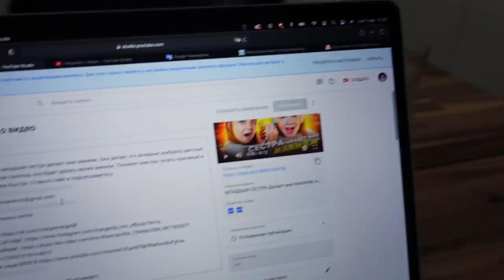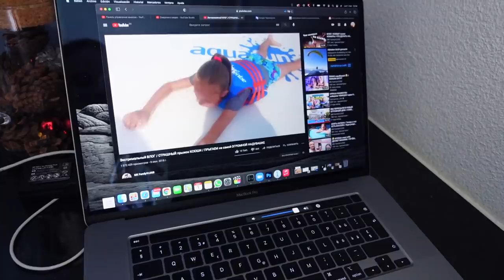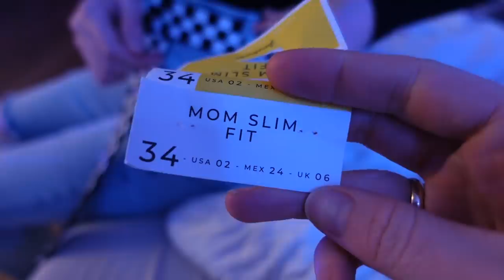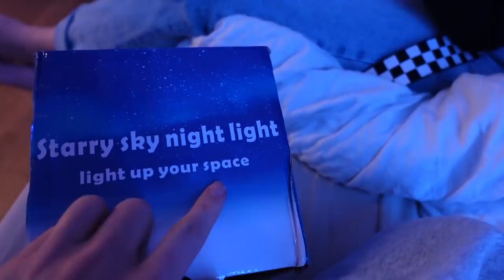НАКОНЕЦ-ТО ОТКРЫЛИ / Как ОДЕТЬСЯ в Школу 01.03.2021